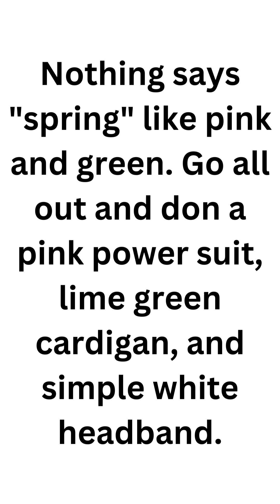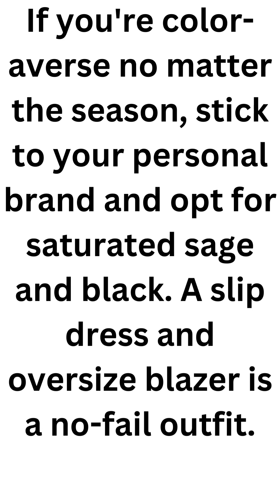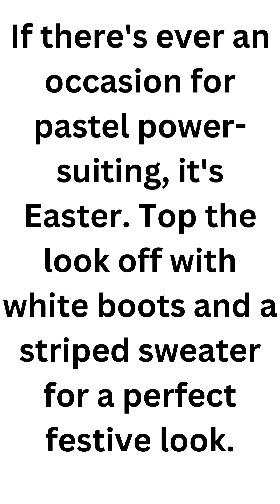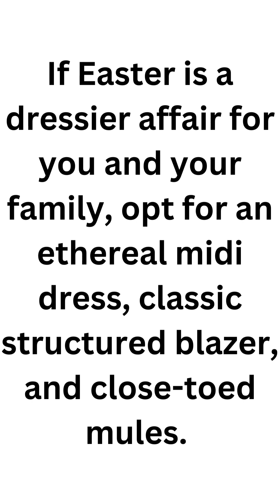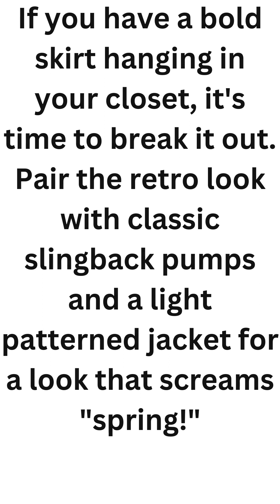10 Easter Outfits That Are Fashion Girl–Approved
10 Easter Outfits That Are Fashion Girl–Approved